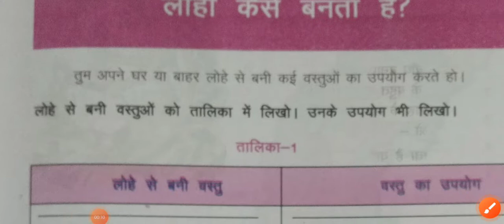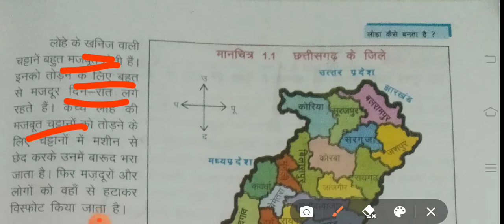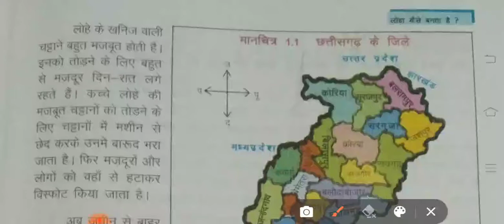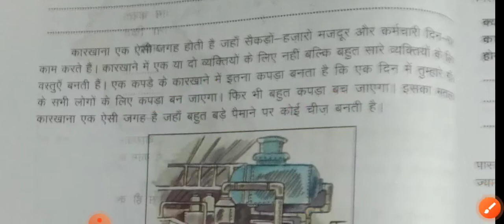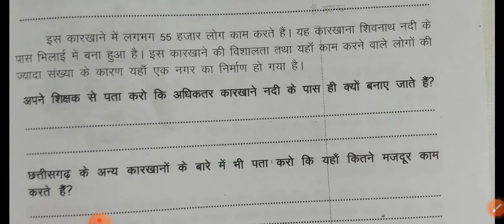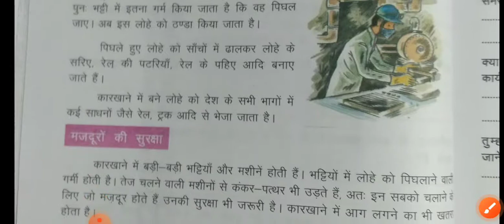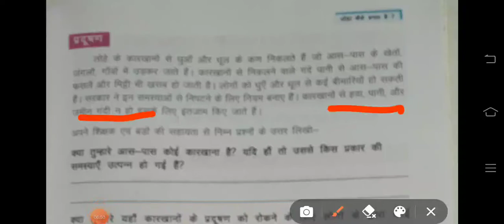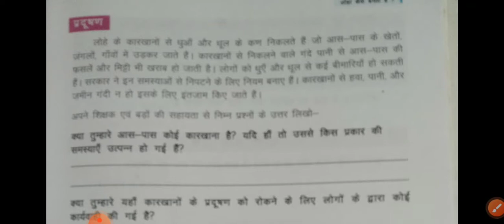लोहा कैसे बनता है,पर्यावरण, class-5th, chapter-10th